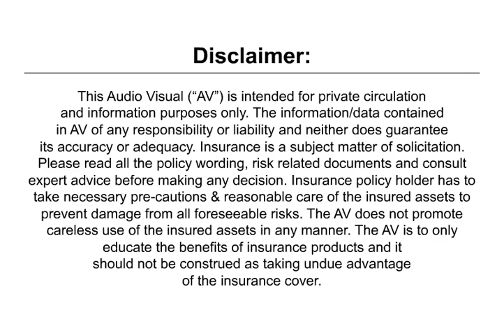Financial protection#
How to take care of unwanted situation?
For that do you Have Family Financial planning?
For that do you qualified financial planner?